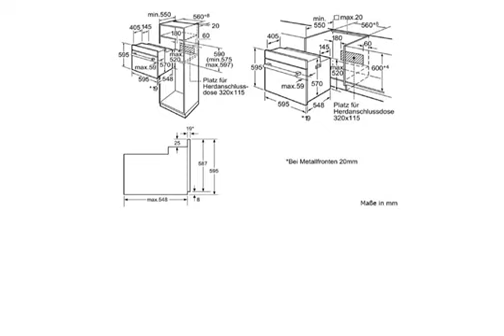DIE BESTEN Bosch Backofen-Set HBG33B450 Induktion Kochfeld PIB645B17E H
Bosch Backofen-Set HBG33B450 Induktion Kochfeld PIB645B17E H